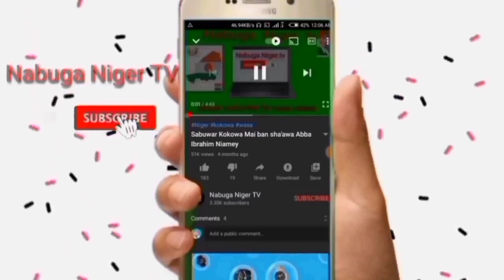Sa'adu Ibrahima vs ummarou Dogon tahoua kokowar sallah kasar côté d'ivoire